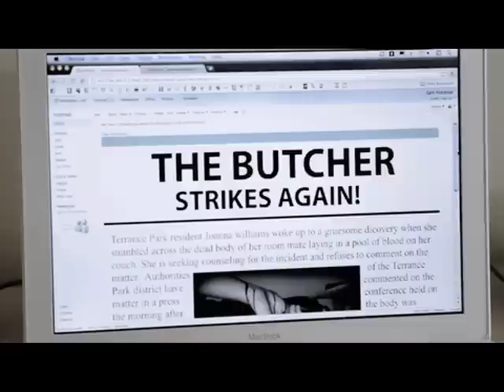Cast Interview From The Butcher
Sean O'Connor sits down to talk about his time on set playing Sam, in the Short Film. The Butcher.